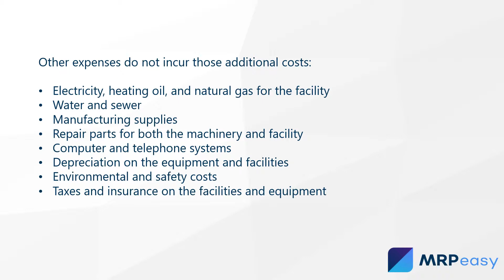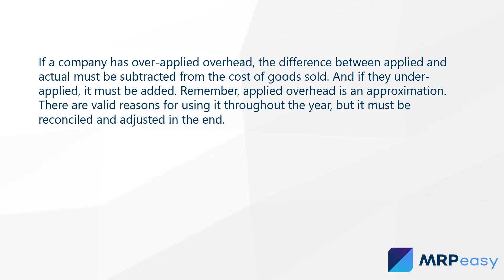What is Applied Overhead and how does it differ from Actual Overhead?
There are many moving parts in any manufacturing company. Workers and raw materials are the most apparent and visible, but it takes much more than these to manufacture a product.

Every facility needs power, insurance, supplies, and employees who work behind the scenes and not directly in production. These indirect costs are part of manufacturing overhead, the accounting term that refers to all of the indirect expenses that go into making a product.